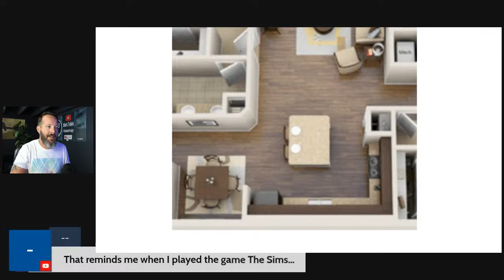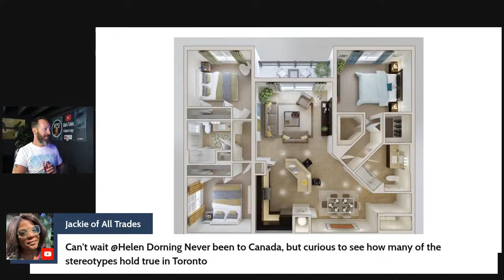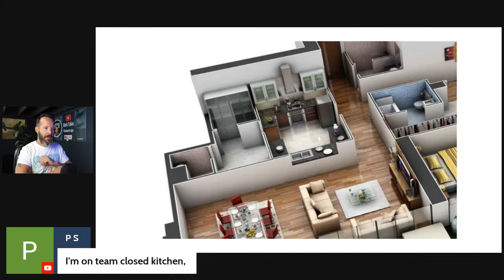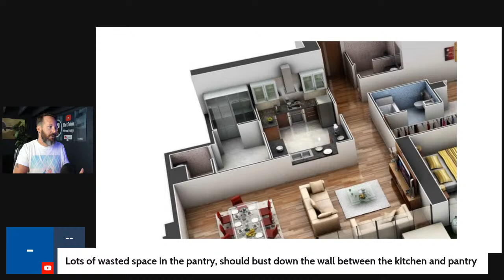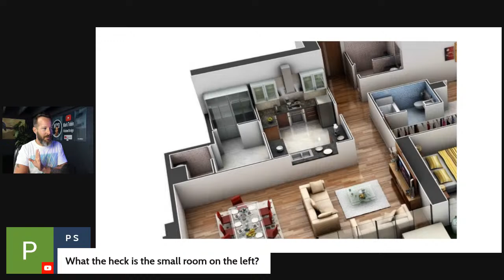What's Wrong With These Kitchens?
Tonight I am looking at house plans and deciding if the kitchen layout is right for the space.  I hope you join in the conversation!